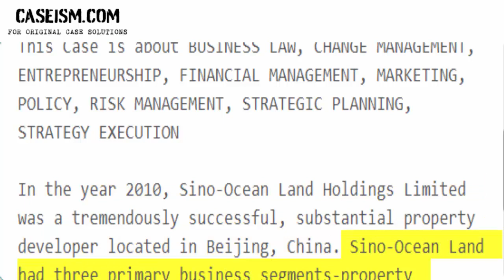Sino-Ocean Land: Responding to Change, Chinese Version Case Study Help - Caseism.com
This Case Is About Sino-Ocean Land: Responding to Change, Chinese Version Case Study Help and Analysis

Get Your Sino-Ocean Land: Responding to Change, Chinese Version Case Study Help at Caseism.com